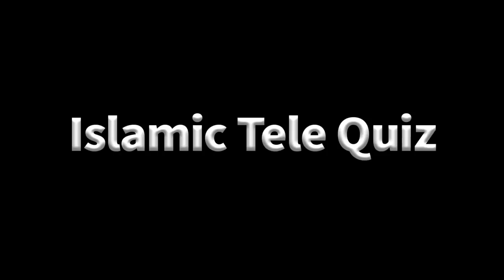islamic tele quiz - 5 | Idealvision